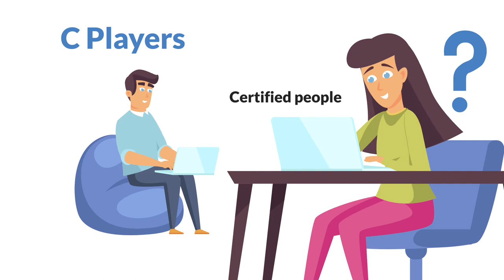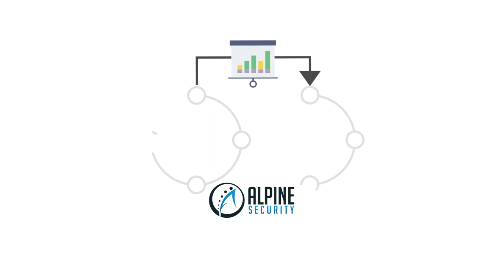Secure Blog: Cybersecurity “Professionals” – Reboot Needed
The cybersecurity industry is broken. What we have very loosely defined as a cybersecurity “professional” is not cutting it. The organizations that need cybersecurity deserve better.

This article focuses on cybersecurity certifications, yet addresses a larger issue with the overall cybersecurity industry – stringent license requirements, as opposed to certification exams that can be easily “gamed”.